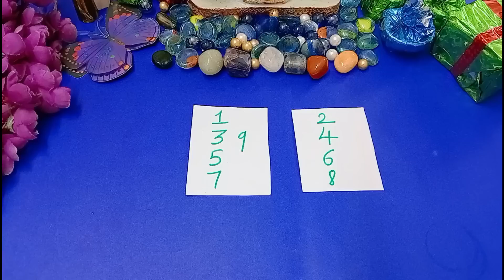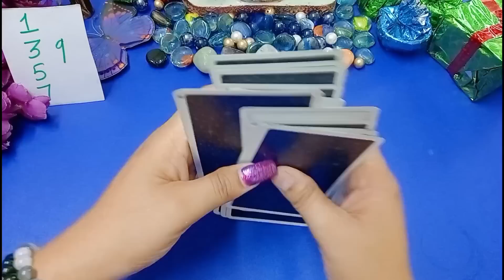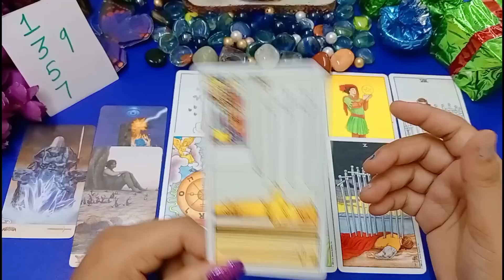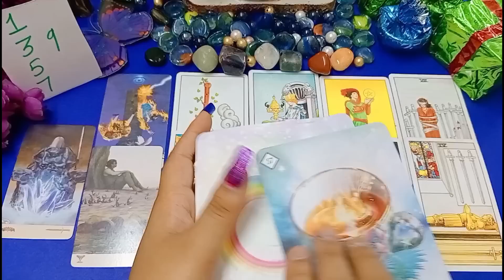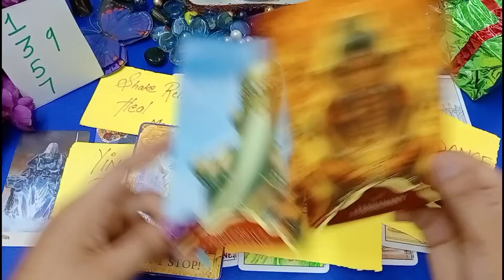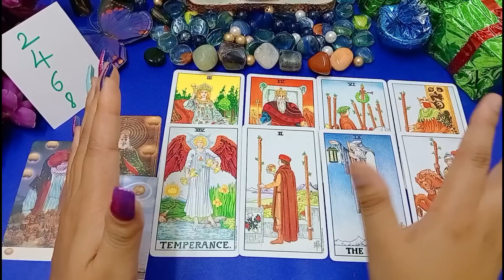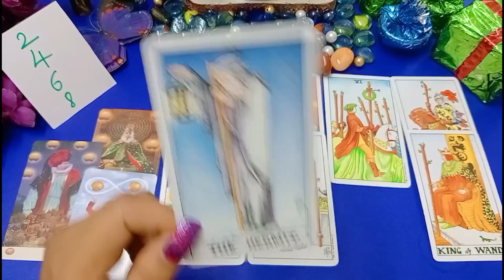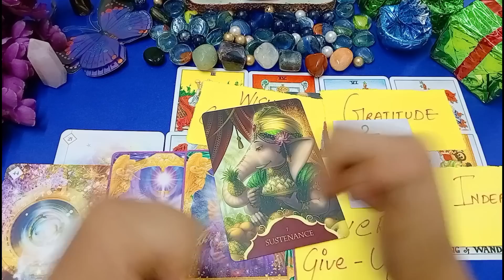🌟Numerology & Destiny➡️Pick a Card💯Overall Life🔥Tarot Hindi Readings✨ Timeless✨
Today M Doing Readings for you..
please do prayers before listening to it..
Time Stamps-
Introduction- 0:01
PILE- 1- 3:32
PILE -2 -  21:13

111 Tarot Instagram-